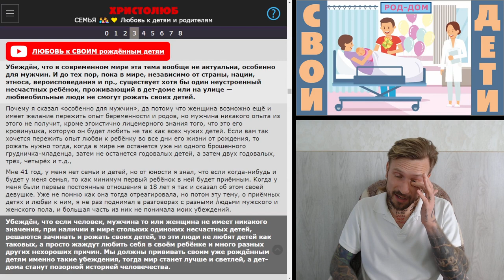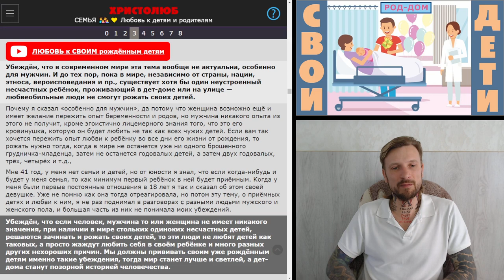ЛЮБОВЬ к СВОИМ рождённым детям (8.4.24) ✝️ ХРИСТОЛЮБ 💚 ВЕГАН ☮️ ПАЦИФИСТ 🌎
— SKYPE: christolube

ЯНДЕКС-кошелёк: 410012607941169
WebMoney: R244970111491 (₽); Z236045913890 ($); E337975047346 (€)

Интересные каналы: @Истина @Vera77 @Осипов @Ткачёв @Кураев @Спас @деньтв @царьградтв @АзъЕсмь @георгий @эльгений @девятьяров @Лапкин @Головин @Аксенова @слово @предание @азбука @христианин @библия @Иисус @Христос @Мессия @ПоследенееВремя @Христолюб